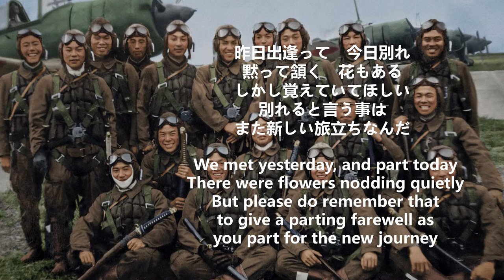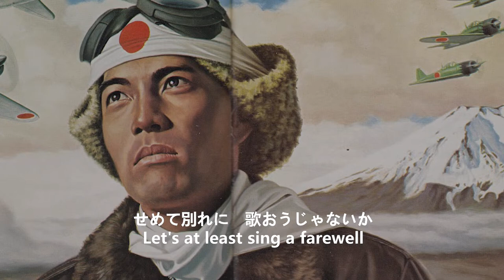Japanese song 散る桜残る桜も散る桜 Falling Sakura and the remains of them